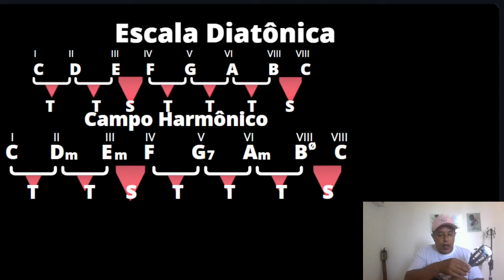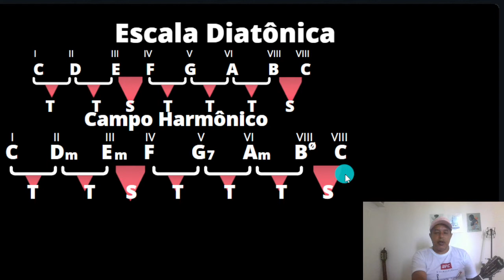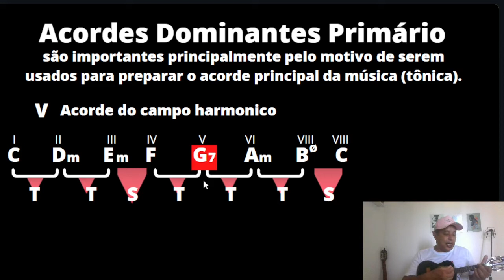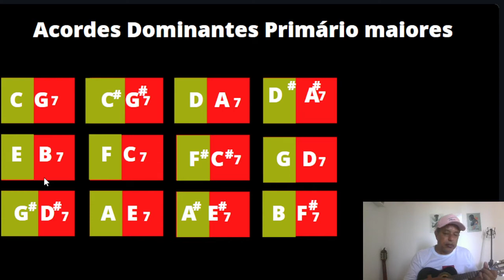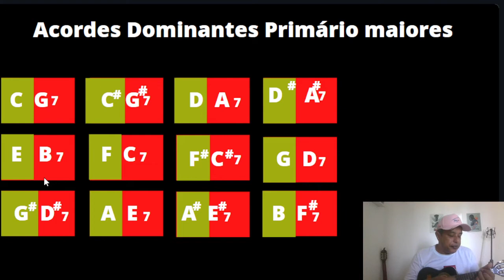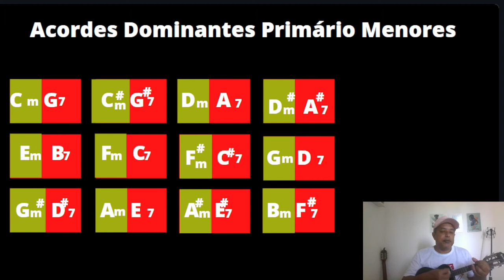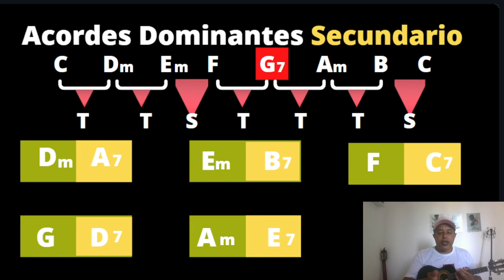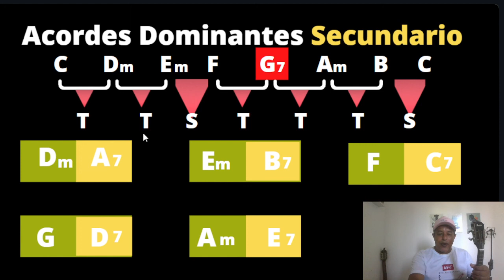Harmonia funcional para cavaquinho Dominante primário e secundári a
Aprenda cavaco link abaixo

Grupo de mentoria pago de cavaquinho no wattzap

Harmonia funcional é o estudo das sensações (emoções) que determinados acordes transmitem para o ouvinte. Esse conceito ficará mais claro quando mostrarmos os exemplos. Primeiramente, saiba que as três principais funções harmônicas são as seguintes:

Função tônica: transmite uma sensação de repouso, estabilidade e finalização. Promove a ideia de conclusão.
Função dominante: transmite uma sensação de instabilidade e tensão. Promove a ideia de preparação para a tônica.
Função subdominante: é o meio termo entre as duas funções anteriores. Pode-se dizer que gera uma sensação de preparação, mas com menor intensidade, podendo migrar tanto para a função dominante (intensificando a tensão) quanto para a tônica (repousando).